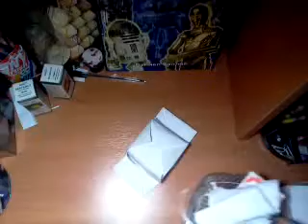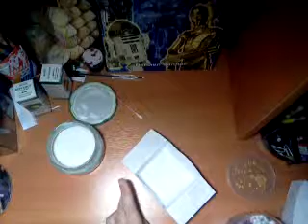Toys Paper Series # 1